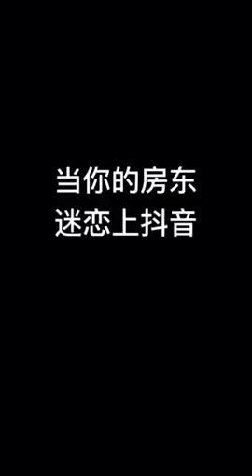Tiktok / DouYin China Best Video. Please like and subscribe!